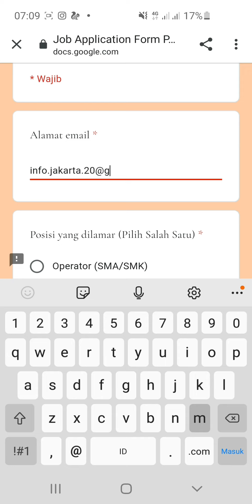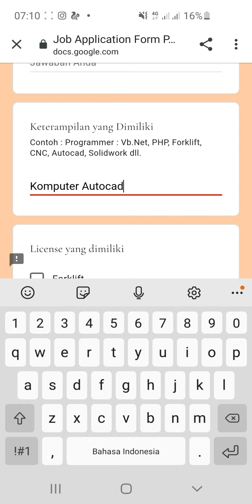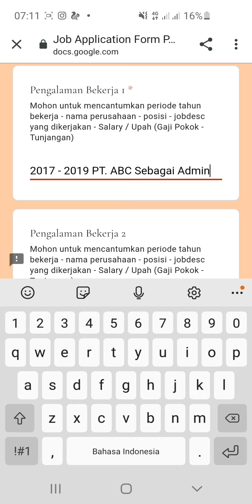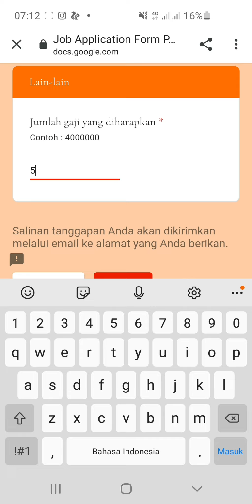PT. Maxxis Internasional (5 Posisi)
1. Produksi
2. Quality
3. Warehouse
4. Utility Operator
5. Maintenance Operator